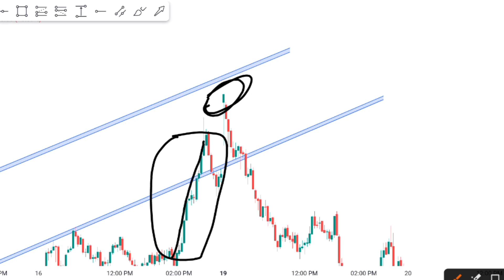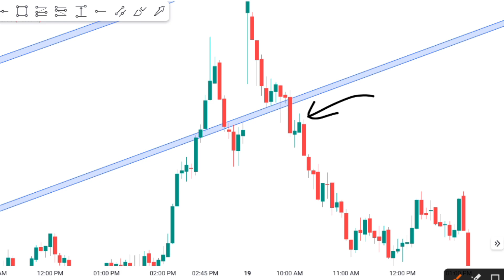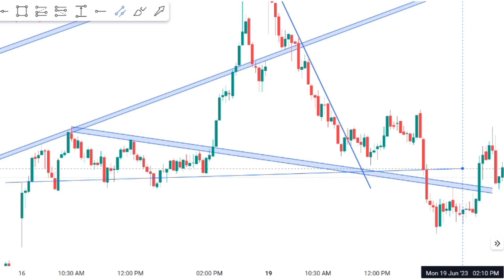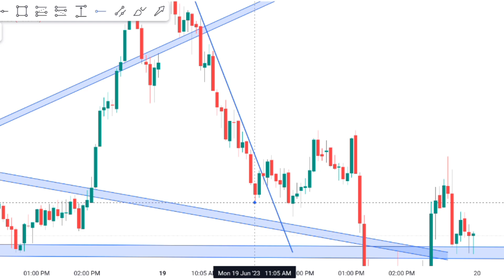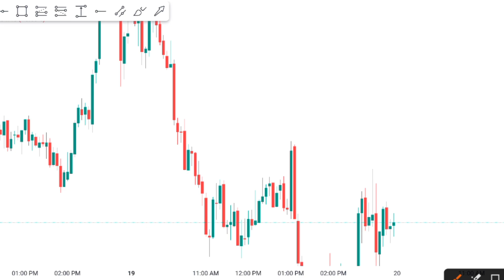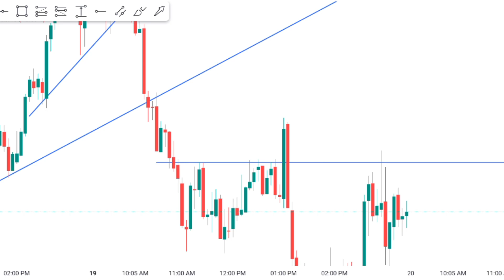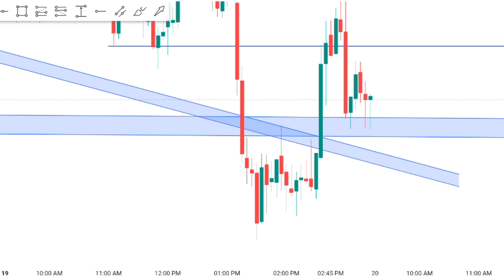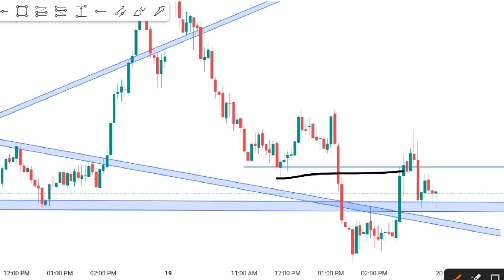बडे लोग ऐसे खेलते है Market से 😭 Secret Nifty Price Action Trading Strategy 😎 Today Price Action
⚠️ Note:- अगर आपको किसी भी Candle के पीछे का Logic जानना हो ! या आपने कोई Trade लिया और वो गलत हो गया, तो आप ऊसके पीछे का कारण जानने के लिए *Telegram* पर Image भेज कर  बात कर सकते है 24/7

Your Quaris :-👇👇
nifty price action trading
nifty price action strategy
nifty price action analysis
nifty price action today
nifty price action chart
price action kaise sikhe
price action kaise samjhe
price action kaise kam karta
price action kaise dekhte hainhai
price action kaise dekhe
chart pattern kaise samjhe
chart pattern kaise padhe
chart pattern kaise pahchane
chart pattern kaise dekhe
chart pattern kaise bnata hai
price action kaise banta hai
price action kaise pata kare
price action kaise kaam karta hai
price action kaise follow karen